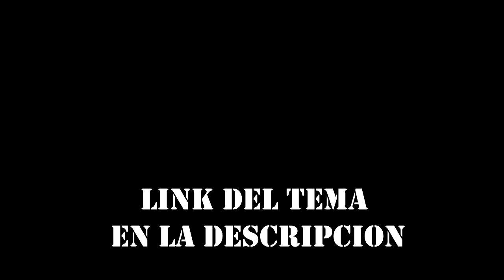Mejores momentos del stream #2 Torneo de Brawlhalla. Momentos Graciosos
Somos dos Hermanos, del norte de jujuy, que por la cuarentena empezamos stremear y usamos este canal que era uno de nosotros hace mas de 3 años.
En twitch estamos casi todos los dias apartir de las 00:00
Si no te queres perder ningun stream seguinos en insta :
En esta ocacion les traemos un video con los momentos mas divertidos del torneo de brawlhalla que realizamos el 11 y 12 de Julio de 2020. si jugas este juego seguinos en twitch o insta que vamos a estar haciendo mas torneos próximamente.
ignora (tags ocultos dea)
normalmente stremeamos:
Brawlhalla
Competencia
Nba 2k20
Fortnite
Call of Duty
Cod
clash royale
irl
videos graciosos
risa masiva en los directos dea
plato mobile
free fire
FF
Mortal kombat
Risa
Risa masiva
Injustice 2
no pue se
Gerardo Morales
Gerardo Morales no pue se
kora
kYn
KYN
ps4
stremear con ps4
dd3300
stremear con  Nikon d3300